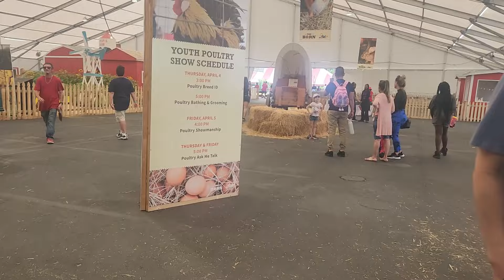EASTER SUNDAY, YOUTH FAIR, AND FIRE ALARMS Spring Break 2024 Vlog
Hi there,

To stay updated with my 40 goals by 40th birthday, check out my 40 by 40 playlist.

To see more of Spring Fashion Content, check out Spring is in playlist @thecandiceofashion

For all my Florida viewers, check out stanleyforflorida.com and get to know Senator Hopeful Stanley Cambell. I can wait to help with his campaign and bring you along for the journey.

Love you so much and God bless.

I'll be posting longer content every Wednesday, Friday and Sunday on here.
I'll posting fashion content Tuesday, Thursday, and Saturday @thecandiceofashion . That's 6 days of me!